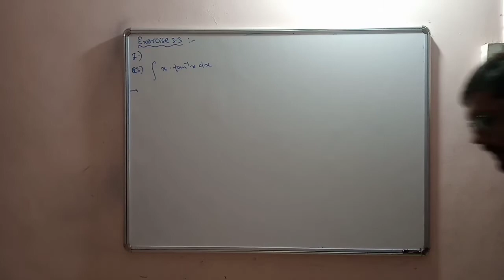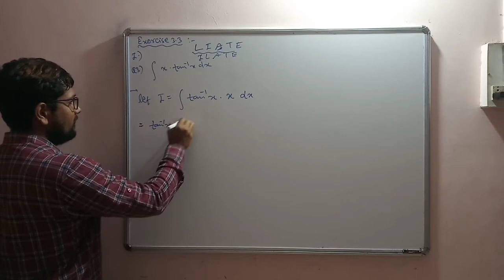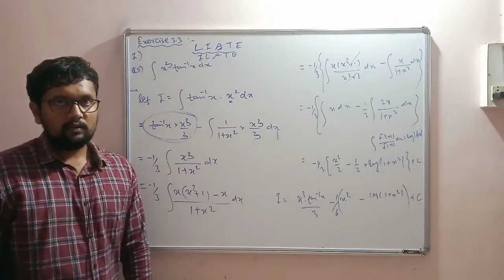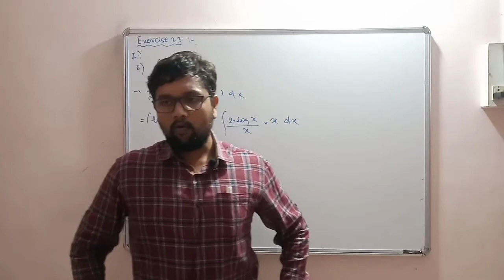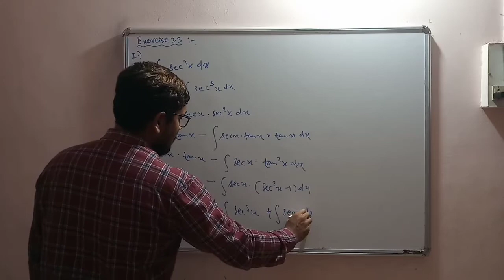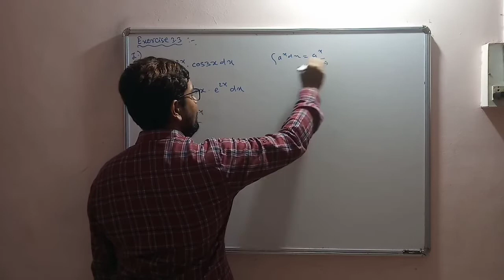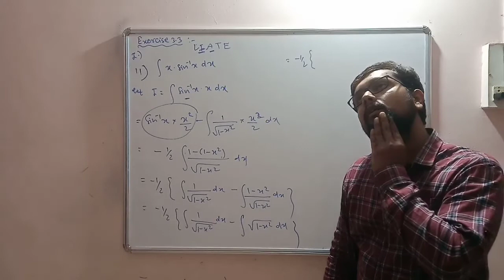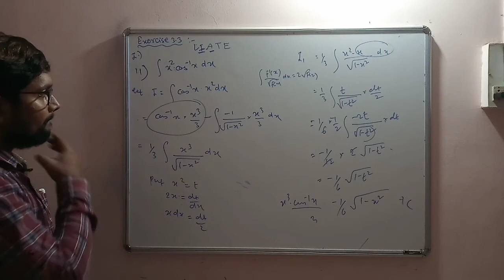Integration Lect-13#Exercise3.3:Q.1(3 to 11)